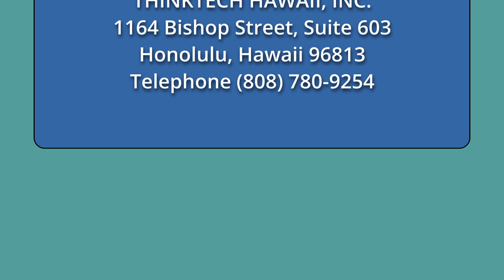How Covid has Changed us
Underwriters:
Michael Sklarz
The Cooke Foundation
Hawaii Energy
Hawaii Energy Policy Forum
Hawaiian Electric
Galen Ho of Immersive Worlds
Kamehameha Schools